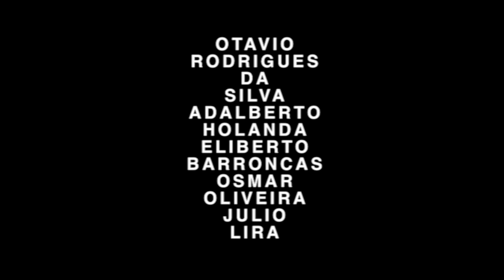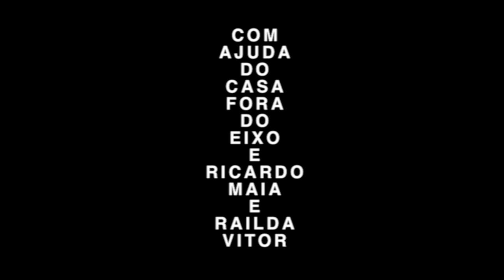Sons do Brasil 2013 ◊ RAIZES CABOCLAS ◊